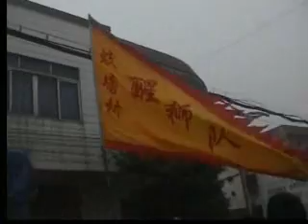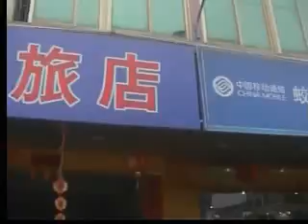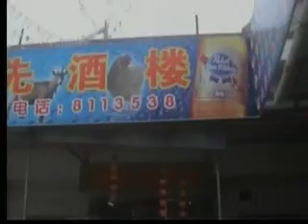Human Mobile Stage 30,Kau Tong Village Team 08 CNY LionDance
Human Mobile Stage No.30 (2碟2膊醒獅表演 No.30), Chung Oi Chau Ka Kau Tong Village Lion Dance Team was celebrated 2008 Chinese New Year (7-2-2008) at Kau Tong Village, Ko Yiu County Canton, China. The man who is wearing Black colour jacket with yellow stripes and performed Lion springs fire is Kung Fu Instructor of the team,. Mr Chow Wing Hoo (or Zhou Yong Hao 周永昊). He is disciple of Ho Kim Hung (他是香港中外周彪國術體育會國術教練何劍雄(Ho Kim Hung) -- Chung Oi Chau Biu Martial Art Sports Association's Kung Fu Chief Instructor的徒弟)。
Human Mobile Stage No.30 (2碟2膊醒獅表演 No.30). 中外周家蛟塘村醒狮隊2008年(7-2-2008)新春於廣東高要蛟塘村醒狮表演。穿黑色黃邊運動衫表演獅子噴火項目是醒狮隊教練周永昊(Chow Wing Hoo or Zhou Yong Hao)，他是香港中外周彪國術體育會國術教練何劍雄(Ho Kim Hung)的徒弟。
Other Chau Ka Kung Fu details please refer to Human Mobile Stage Part 1 (Descriptions and comments), length: 5:55. (關於中外周家詳細資料請看Human Mobile Stage Part 1 Descriptions and comments. Length: 5:55).